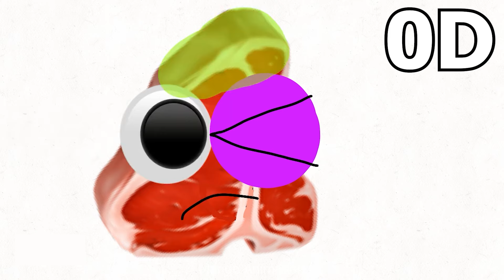Charlie the Steak 0D VS 1D vs 2D VS 3D VS 4D VS 5D | WELL DONE - animations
Get ready for an epic charlie the steak battle in multiple dimensions of Charlie the Steak 0D VS 1D vs 2D VS 3D VS 4D VS 5D | WELL DONE - animations! Watch as charlie the steak faces off from 0d to 5d in this wild animation showdown, featuring unique transformations and the ultimate well done finish. Whether you're a fan of charlie the steak gameplay, the classic charlie the steak raw mode, or exploring the charlie the steak pc and android versions, this video has something for everyone. Dive into charlie the steak's journey, from raw mode to the ei ei ei meme, and uncover the mystery of the charlie the steak lost media and its surprising ending.